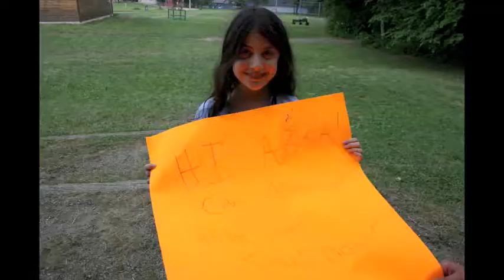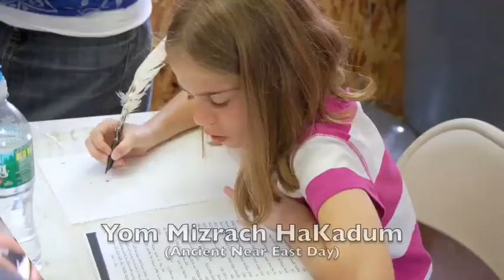Camp Stone Final Slideshow 2009 First Session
We take a few minutes and remember the times...

(Sorry if some of the photos are up there for short periods of time. I wanted to get as many photos in as possible in the 10 minute YouTube limit.)

Have a great rest of the summer and we hope you enjoyed all the photos and video from the session!